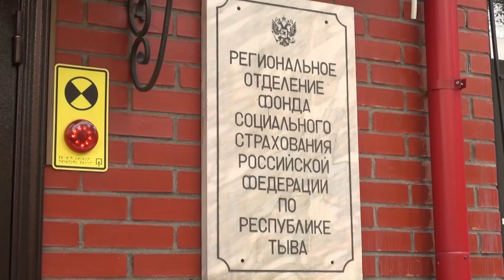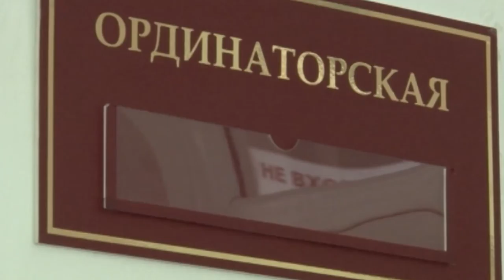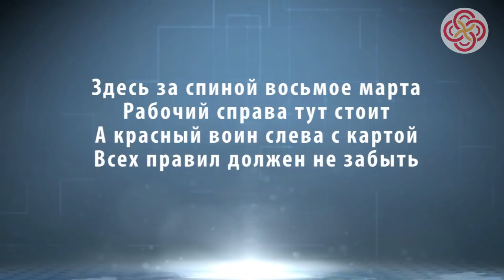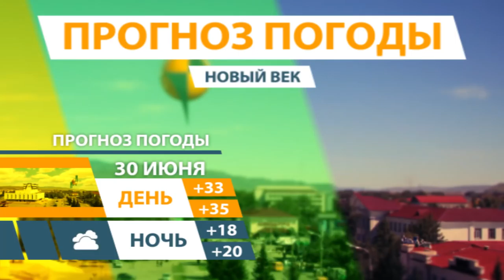НОВОСТИ ТУВЫ 29 06 18